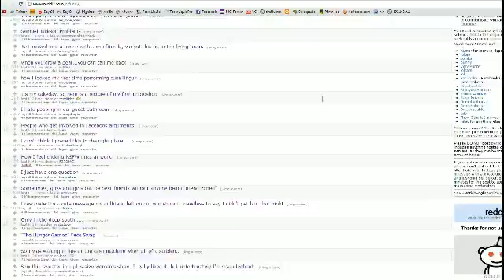NeVeN Sucks at Sc2 - S1EP3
There's lots of downtime in this VoD so make sure to skip through the vid to see when things start. -- Recorded live on Justin.tv